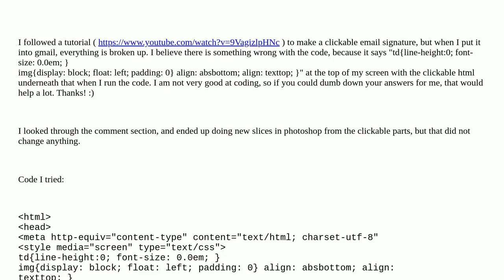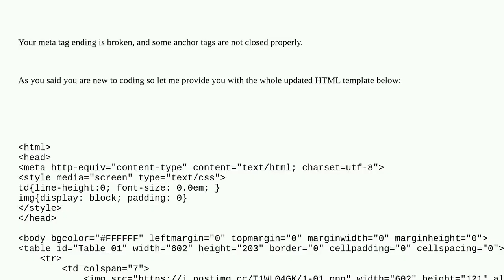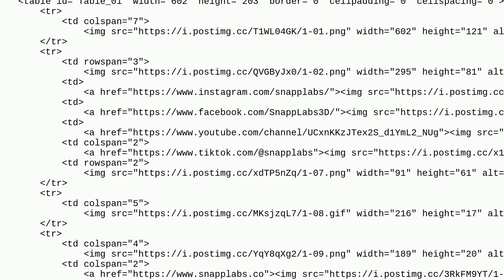Broken clickable html email signature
A special thanks goes out to the awesome community

  html-email hyperlink css html